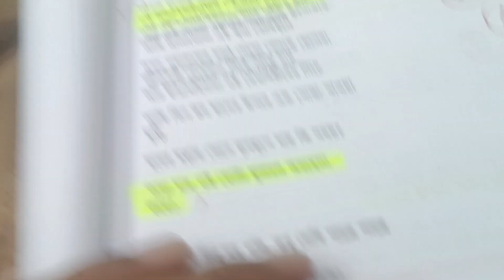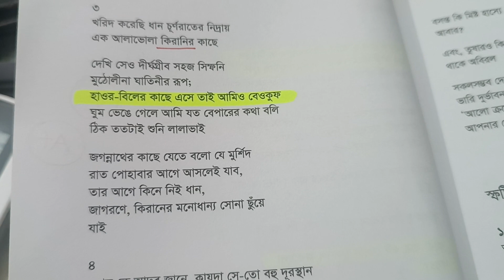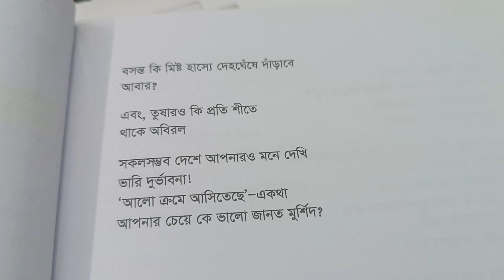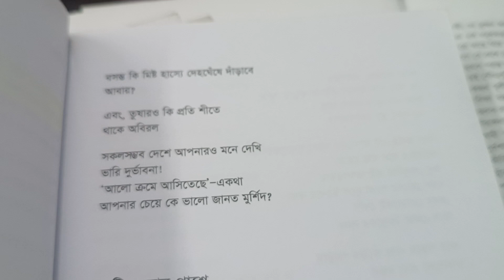কবি মোস্তাক আহমাদ দীন । কবিতা । লোক পত্রিকা থেকে । ২৭ জুলাই ২০২৩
পাঠঃ আসিফ রহমান সৈকত